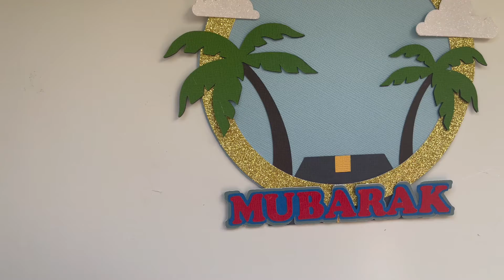Free template of Sonic Cake Topper using Cricut Maker 3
Let's make a Sonic character cake topper for a birthday cake.

Free template link